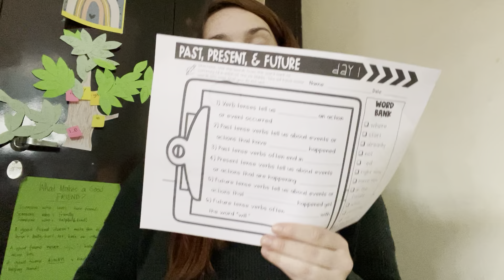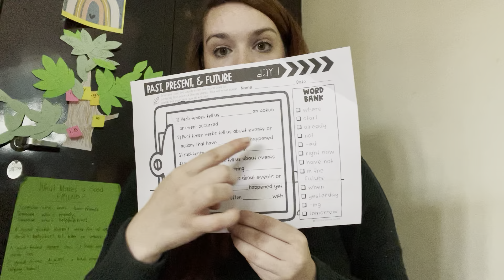Verbs: Past, Present, and Future